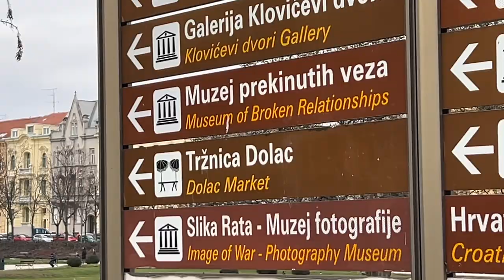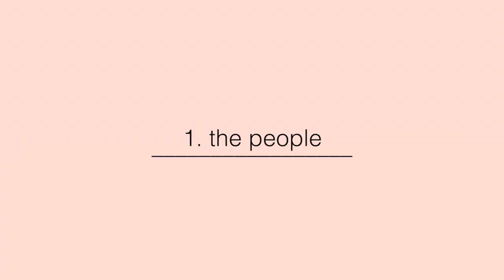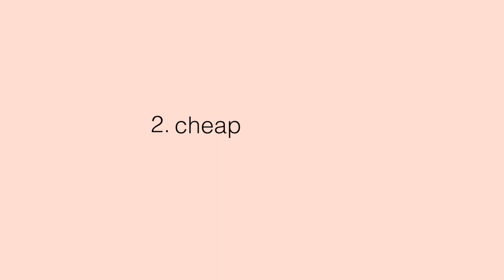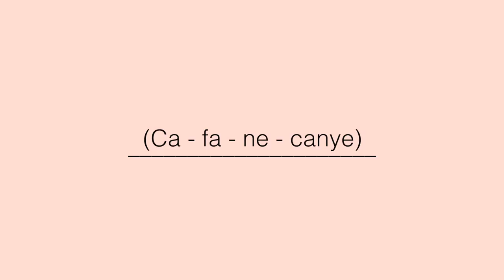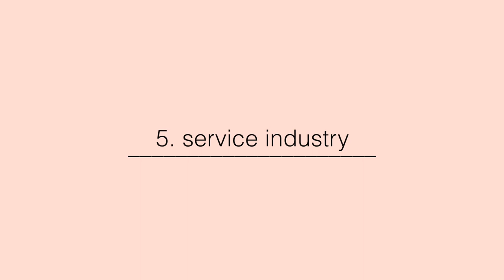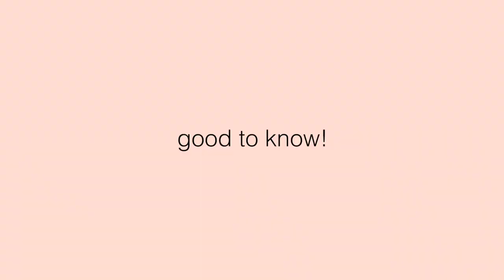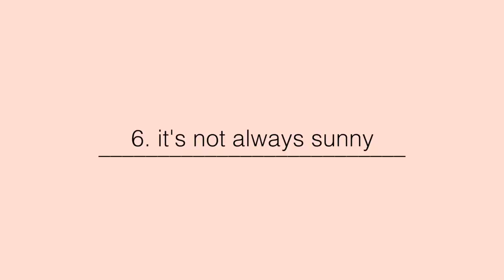Things you NEED to know about Croatia and Croatians 🇭🇷 I'M CROATIAN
So you're wondering what things you need to know about Croatia before you travel to that beautiful country? Spilling all the juicy details in this video so look no more. Here's a take on Croatia and Croatians from a fellow Croatian girl. 🤍

Here are the most important tips on traveling to Croatia. 🇭🇷
CHAPTERS:
0:00 What are Croatian Women like?
0:12 What are Croatian Men like?
0:25 Hi, my name is
1:04 First and most important
2:43 Second, but equally important
3:12 The importance of the lunch
3:49 Coffee culture (Ca - fa - ne - canye)☕️
4:48 Notorious service industry
5:23 Where to consume alcohol
5:50 Downside of coffee shops
6:35 What is Croatia like in winter?
8:46 Tipping in Croatia
9:37 Our famous seaside

From Croatia with love,
Ena Claire ♡